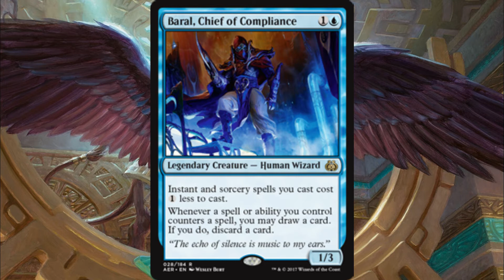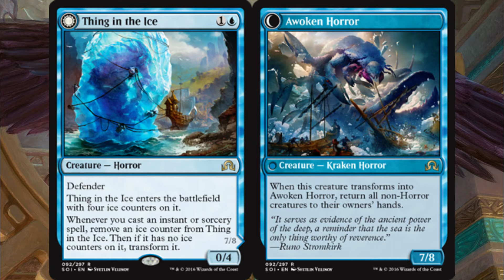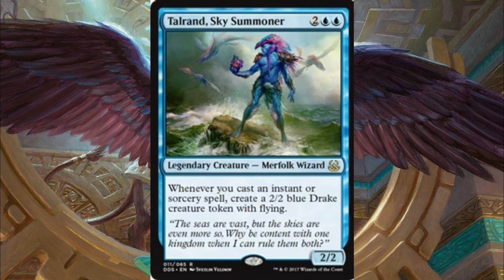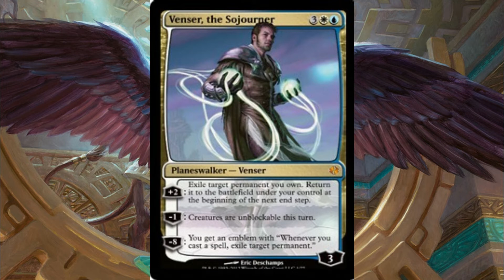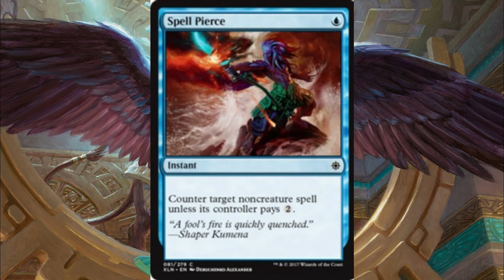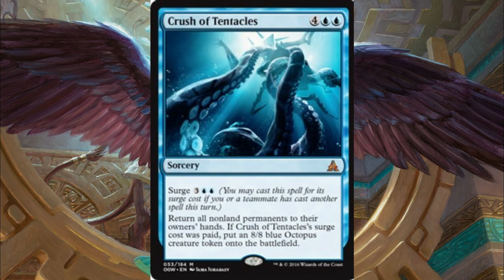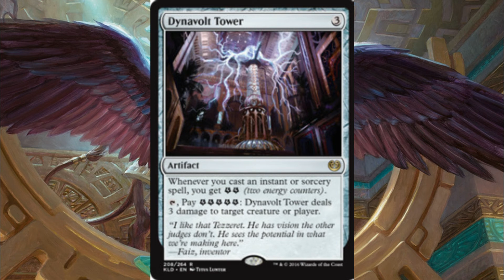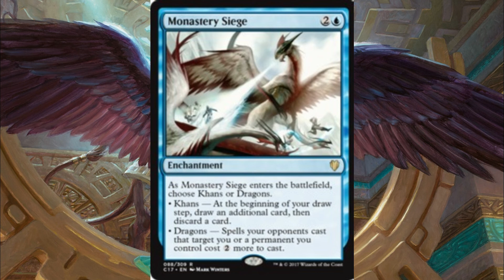EDH W/U Azor Commander Deck Tech with Chris (84 tixs)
Today Chris brings us a commander deck that just screams NOPE!